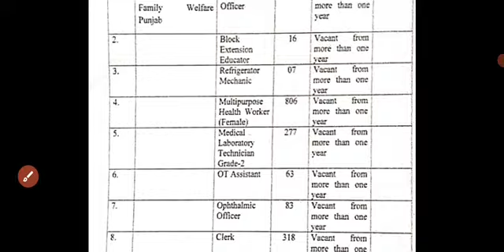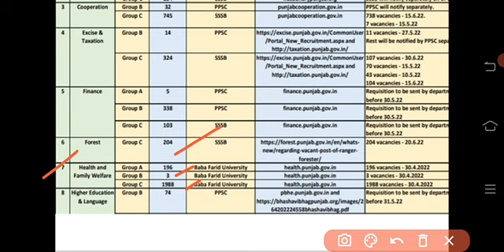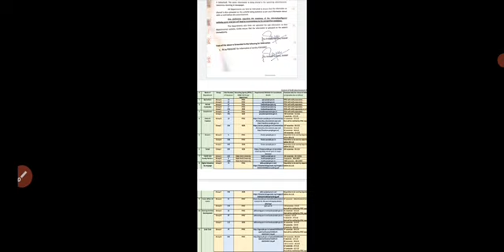Drme staff nurse/MPHW/Ward attendent new update|mphw recruitment|bfuhs